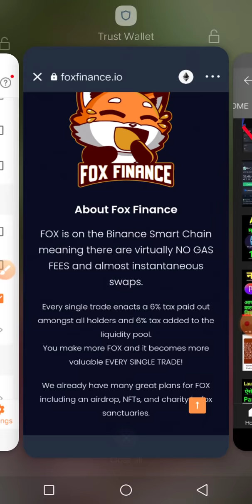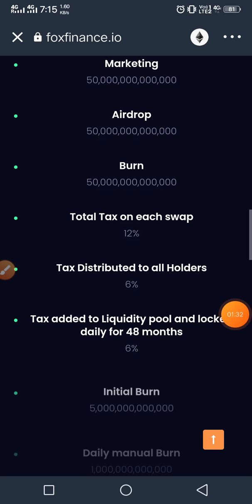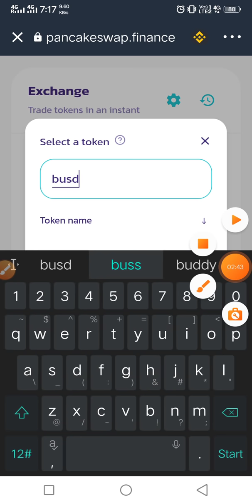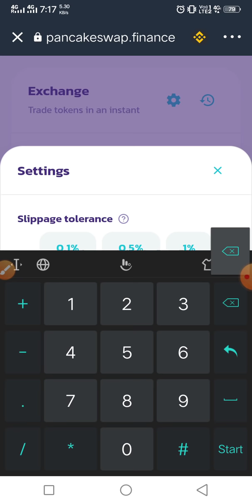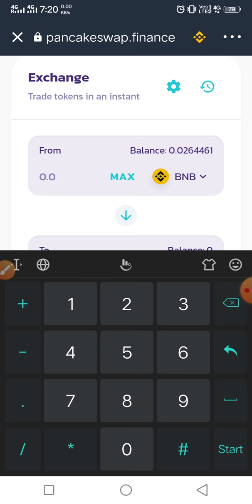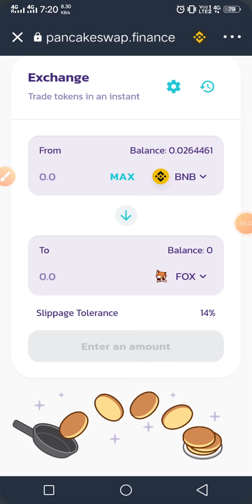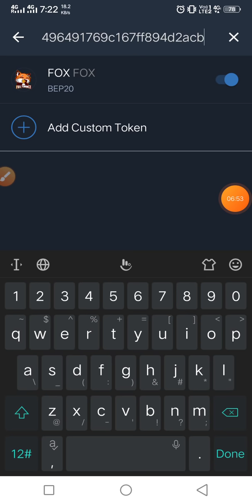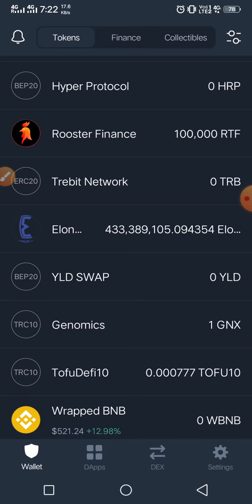foxfinance 400 रुपए में 54 करोड़ FOX COIN same Elongate की तरह इसको भी मिस मत@Free me Jankari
Contact address Telegram से  copy कर लेना आ जाओ = Free me jankari

Fox
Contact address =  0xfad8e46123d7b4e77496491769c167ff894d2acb